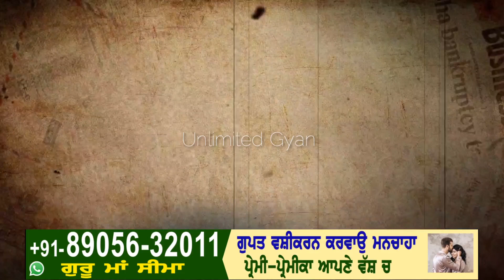Sidhu Moose Wala ਦਾ ਆਖਰੀ ਕਾਤਲ ਗ੍ਰਿਫਤਾਰ | ਵੱਡੇ ਖੁਲਾਸੇ | ਤਿੰਨ ਮਹੀਨੇ ਬਾਅਦ ਸਿੱਧੂ ਦੇ ਕਤਲ ਦੀ ਨਵੀਂ ਵੀਡੀਓ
ਉਹੀ ਹੋਇਆ ਜਿਸਦਾ ਡਰ ਸੀ Sidhu Moose Wala ਦੀ ਮੌ+ਤ ਤੇ ਵੱਡੇ ਗਾਇਕ ਵਲੋਂ ਕੀਤੇ ਧੋਖੇ ਦਾ ਮਾਂ-ਬਾਪ ਵਲੋਂ ਪਰਦਾਫਾਸ਼
Sidhu Moose Wala Jandi Vari Song
Sidhu Moose Wala Village